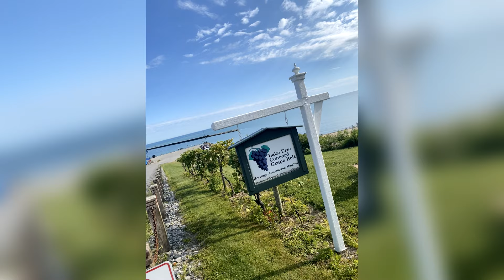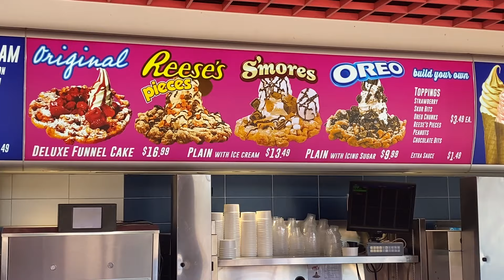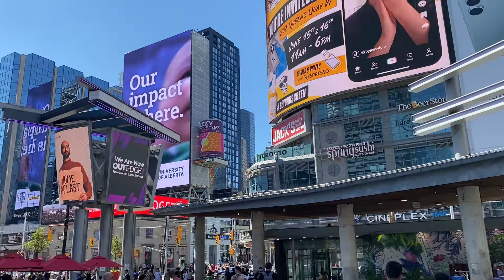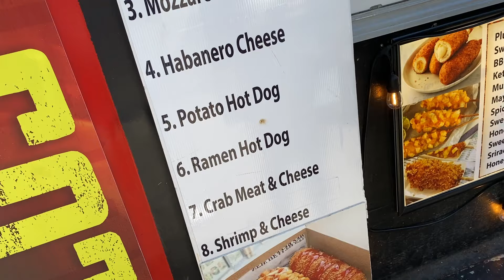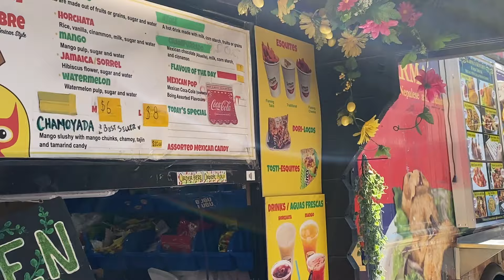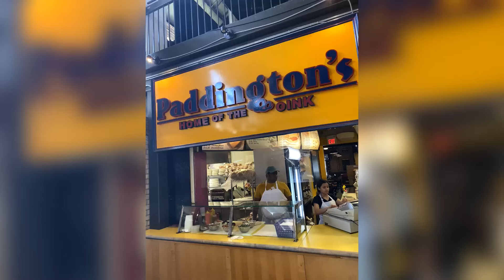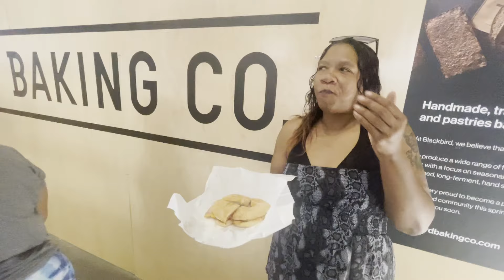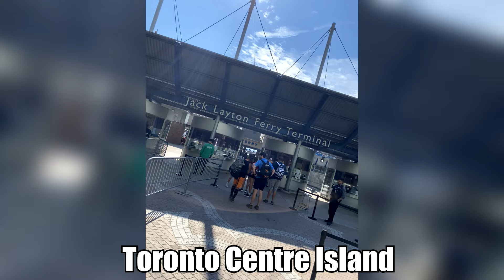Toronto Canada Vlog Summer 2024 (Sunny Ps Birthday)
Join us as we celebrate Sunny’s Birthday in Toronto Canada